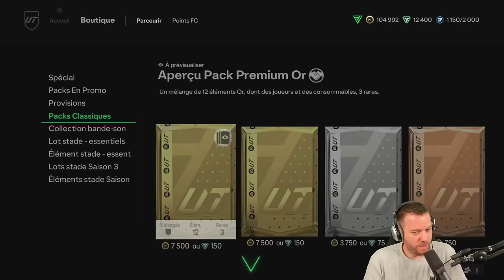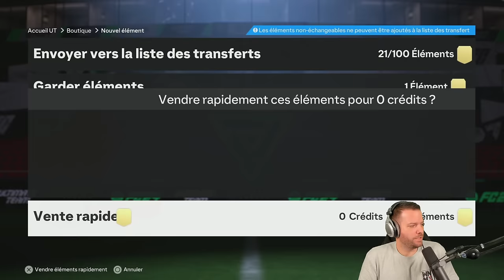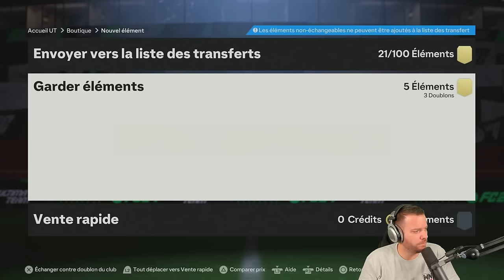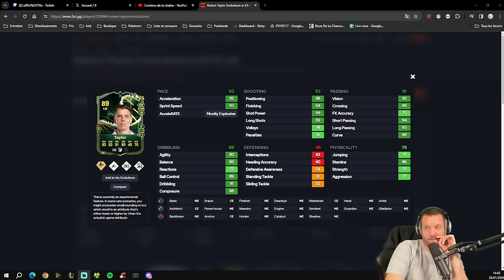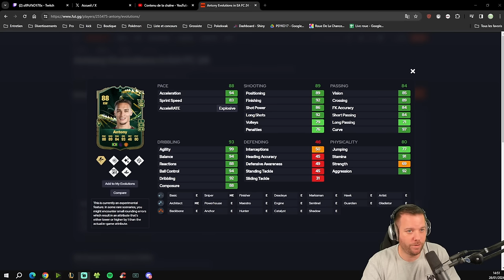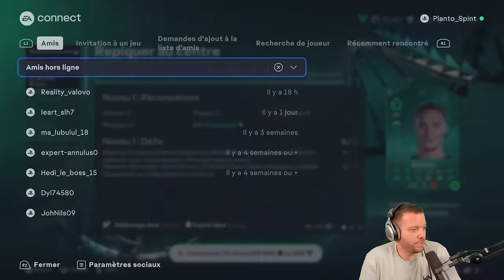JE PACK UN TOTY ENOME SUR LE COMPTE DE YANIS - JUSTE INCROYABLE